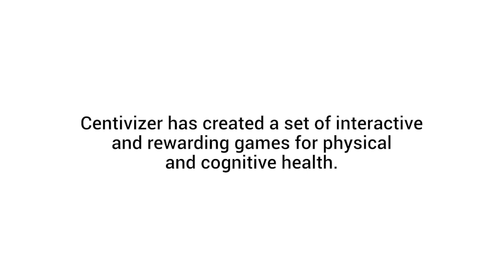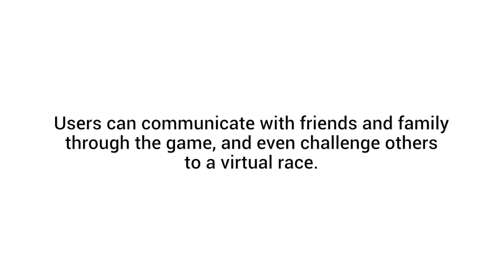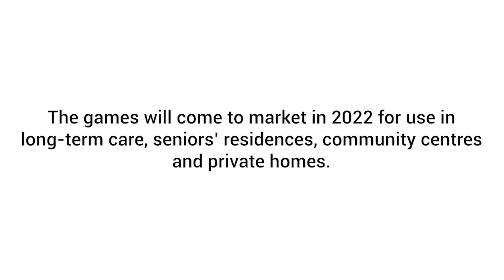Centivizer: Serious Games for Physical and Cognitive Health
Discover a set of technology-based games designed to engage older adults in physical and cognitive exercise. Developed by Centivizer, the games are meant to be stimulating and fun. Centivizer is an AGE-WELL-supported startup.